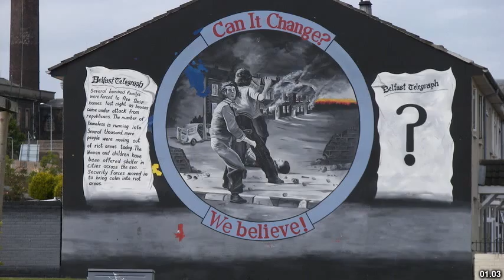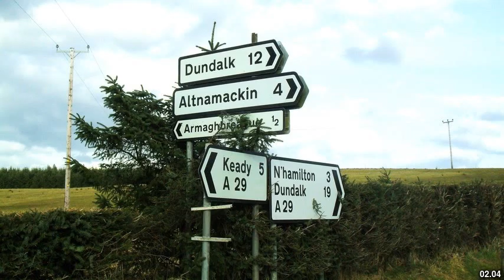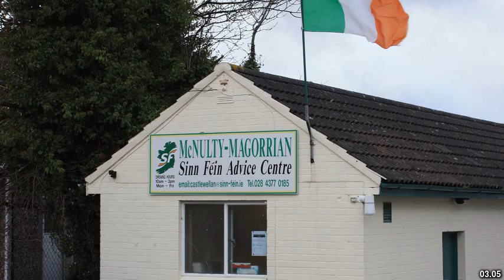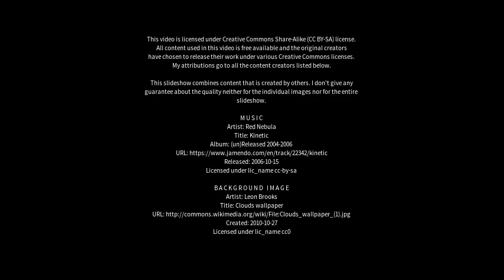Best places to visit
Best places to visit - Crossmaglen (United Kingdom) Best places to visit - Slideshows from all over the world - City trips, nature pictures, etc.